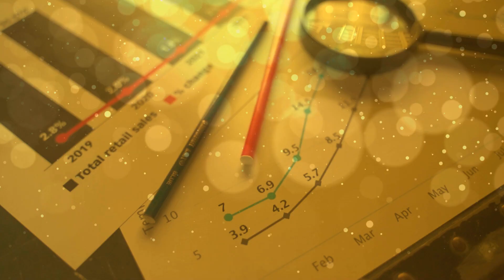How To Convince Clients To Invest In The Future? | Juno Sparks (Mini Video Series)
Products in the Cybersecurity, Anti-virus, Data Security space are not something that customers look forward to purchasing. As a Sales rep, you need to help them understand the risk associated with it so that they invest in such products.

- To learn more about the speaker, here is the LinkedIn Profile

About "Speaker": Mr. Ram Narayan is currently the Director of Sales at Almabase. Earlier he has worked with companies like Chargebee, iimjobs, Newton School.

About "Juno School of Business": Juno School of Business enables Sales Professionals with industry-ready skills through experiential learning programs to accelerate their sales career.